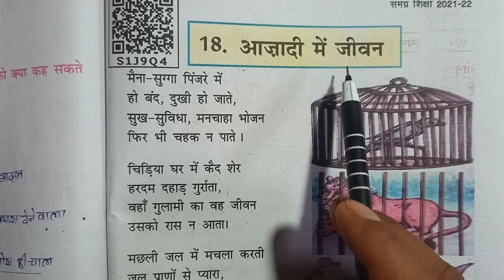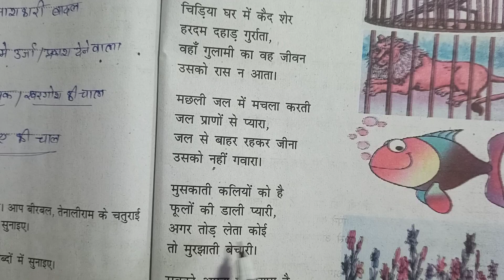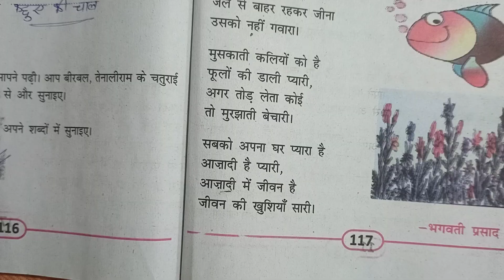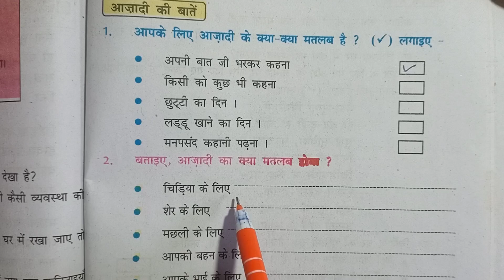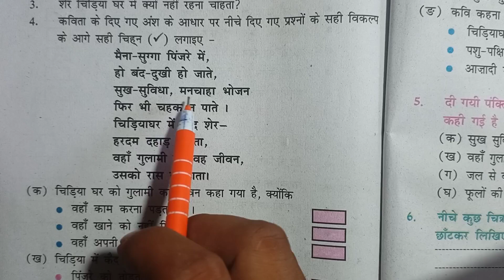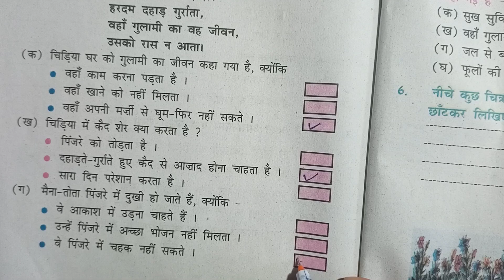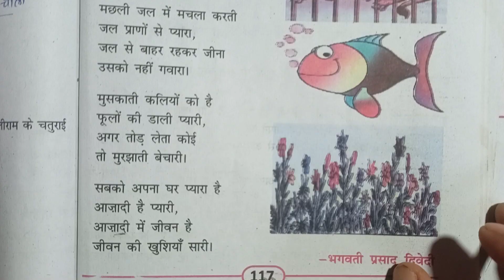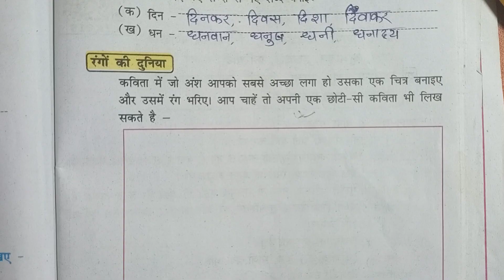कक्षा 5 हिंदी अध्याय 18 || आजादी में जीवन || बिहार बोर्ड हिंदी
कक्षा 5 हिंदी अध्याय 18 आजादी में जीवन प्रश्न उत्तर
Aajadi me jeewan
Kompal Hindi
All Hindi chapter
Bihar board Hindi
Kompal Hindi chapter 18
Aajadi me jiwan
Jeewan ki aajadi
Class 5 Hindi chapter 18
Freedom life
Jiwan kaise jiye
Aajadi jiwan kaise jiye
Hamari aajadi
Aajadi me jeewan